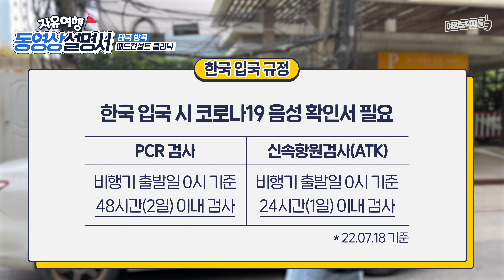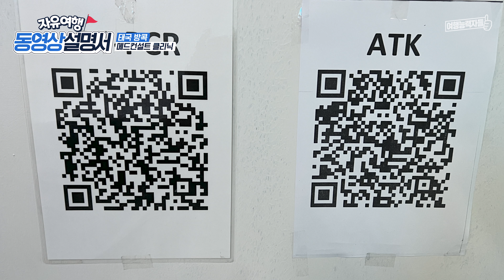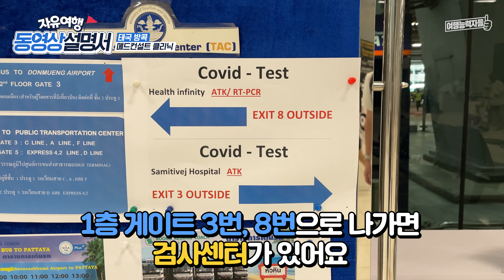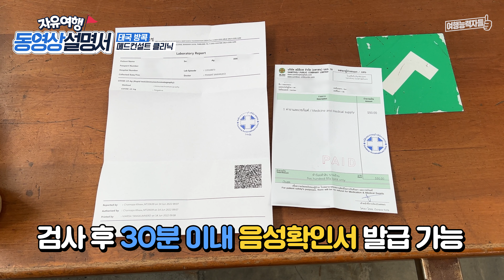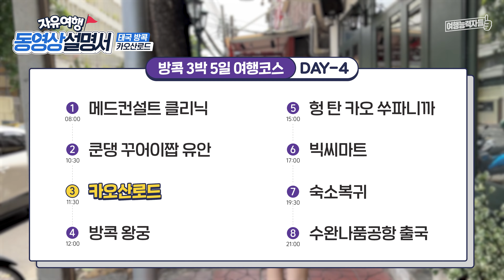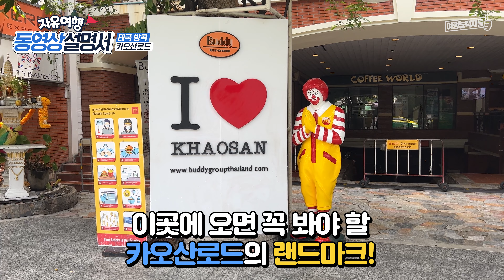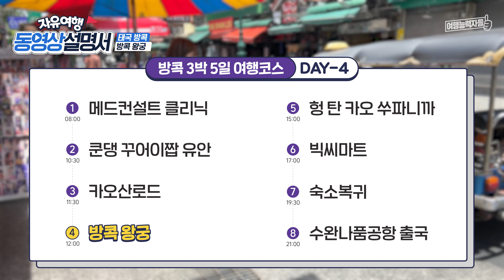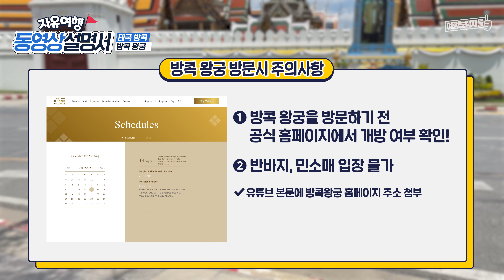[2022 방콕 자유여행 7편] 여행자들의 성지 카오산로드 맛집 에메랄드 사원이 있는 방콕왕궁 투어 | 태국여행, 방콕여행, 방콕자유여행, 태국자유여행, 태국여행지, 무격리해외여행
👉갤러리아 10 수쿰윗 바이 콤파스 호스피탈리티 바로 예약하러 가기👇
🤝여행능력자가 제휴한 ✔️아고다와 ✔️트립닷컴 예약 링크👇를 통한 호텔 예약은
여행능력자가 제공하는 여행설명서 제작에 크나큰 도움과 희망이 됩니다.

한국입국에 꼭 필요한 코로나 음성확인서 발급을 위해
여행능력자들이 찾은 방콕병원
여행자들의 성지, 카오산 로드에서 찾은 맛집
에메랄드 불상이 있는 곳으로 잘 알려진 방콕왕궁까지~
방콕여행 4일차 시작합니다

방콕 3박 5일 여행코스 7편

[00:00:00​​]  - 인트로
[00:00:00​​]  -  01 메드컨설트 클리닉
[00:03:36]  -  02 쿤댕 꾸어이짭 유안
[00:05:22​​]  -  03 카오산로드
[00:07:45​​]  -  04 방콕왕궁

📍갤러리아 10 수쿰윗 방콕 호텔 ▶ 매드컨설트클리닉 : 택시 20분 소요

📍택시하차지점 ▶메드컨설트클리닉 : 도보 2분 소요

📍매드컨설트클리닉  ▶ 쿤댕 꾸어이짭 유안: 택시 39분

📍쿤댕 꾸어이짭 유안▶카오산로드: 도보 10분 소요

📍카오산로드 ▶ 방콕 왕궁: 툭툭이 7분 소요